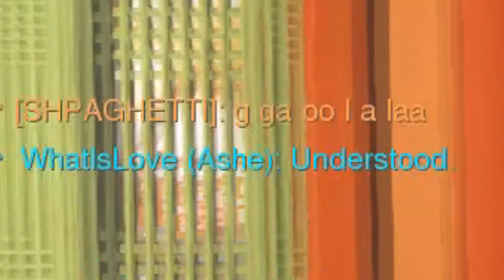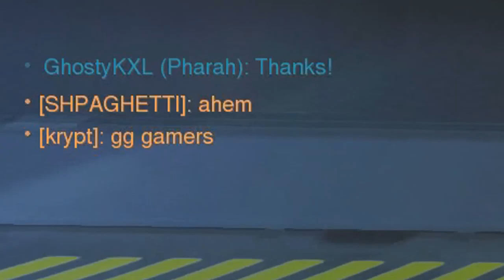Why Am I Ugly to Play Pharah? | Saltwatch